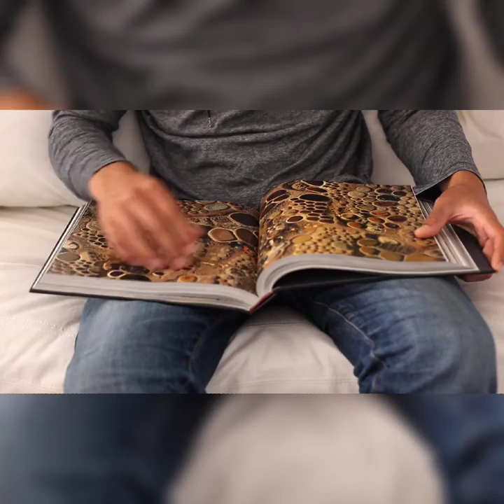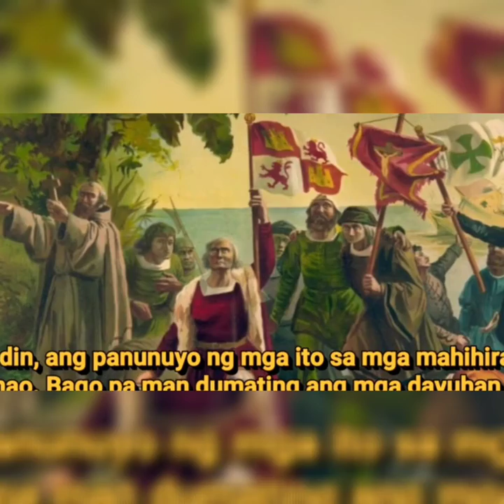THE SECRETS HISTORY OF BANGSA MORO / TUKLASIN KUNG PAANO SILA NAKILALA AT SAAN SILA NAGMULA?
TUKLASIN NATIN TV